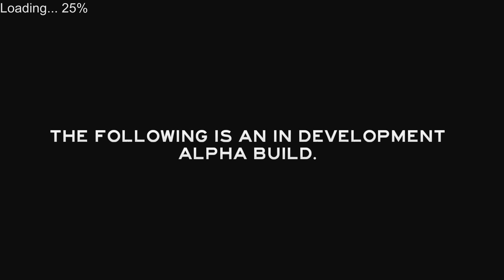The Forest #4 - Ofensywne kanibale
Po aktualizacji gry do wersji 0.06 kanibale atakują bardziej rozmyślnie - do tej pory wjeżdzało kilka na chatę i nie wiedziało do końca co robić, a teraz? Teraz jest zdecydowanie trudniej :)
Polecane darmowe gry:
- znakomita strategia przeglądarkowa.
World of Warplanes - podniebne bitwy.
Ghost Recon Phantoms - strzelanka F2P.

Filmy z reflinkowych gier już niedługo na kanale :)

The Forest to utrzymana w klimacie grozy gra survivalowa z otwartą strukturą świata. Wcielamy się w rozbitka, próbującego przeżyć na opanowanej przez mutanty wyspie. Musimy nie tylko walczyć o życie, ale również zapewnić sobie schronienie oraz pożywienie.

Od ponad roku zajmuję się produkcją filmów let's play'owych z kilku rodzaju gier: RPG, FPS, Sandbox, sportowych i wyścigowych.
Posiadam również swoją paczkę modów do gry Minecraft - jest to jedyna w swoim rodzaju paczka, ponieważ łączy mody przygodowe i mody techniczne, a przy tym jest bardzo stabilna. Wśród zakończonych i aktualnych serii znajdziesz tu filmy między innymi z:
- Minecraft X-Pack
- Assassin's Creed
- Don't Starve
- Far Cry 3
- Tomb Raider
- Need for Speed Rivals
- Battlefield

Polecam zajrzeć do działu 'Playlisty' oraz na stronę gdzie możesz dowiedzieć się więcej na temat mojego kanału.

Pozdrawiam

Autor intra:
Seiswell:

Muzyka:
Thousand Foot Krutch: War of Change